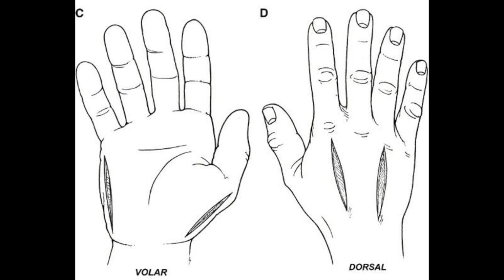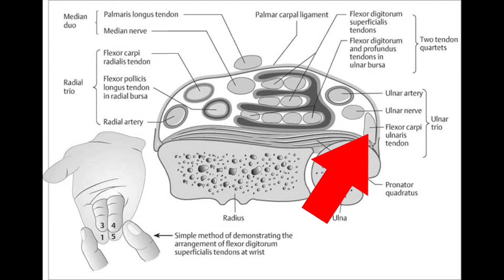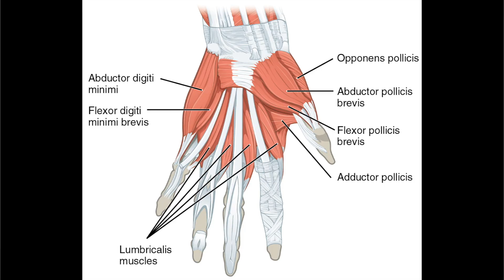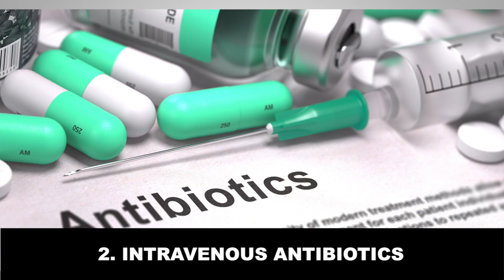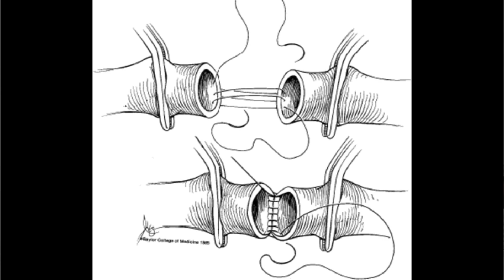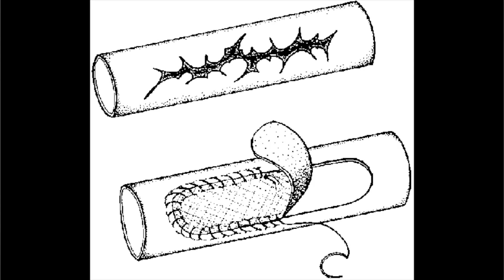Doctor Reacts to HOCKEY INJURIES : Ilya Mikheyev Arterial Laceration | Sports Injuries Explained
Today, orthopedic surgeon and sports medicine doctor Dr. Chris Raynor reacts to hockey injuries, this time the Ilya Mikheyev NHL arterial laceration. This is part of his "sports injuries explained" series. Yes, Ilya Mikheyev was injured on De 27, 2019 after he was struck by Jesper Bratt's skate blade on the volar aspect of his wrist during a hockey game between the Toronto Maple Leafs and the New Jersey Devils. Ilya suffered an arterial injury and a tendon laceration. He was transported to the hospital for emergency surgery on his injured wrist. He had a vascular repair and a tendon repair performed. He will be out for at least three months.

If you enjoyed this video, let us know by liking, commenting, and sharing this video with your friends/family.